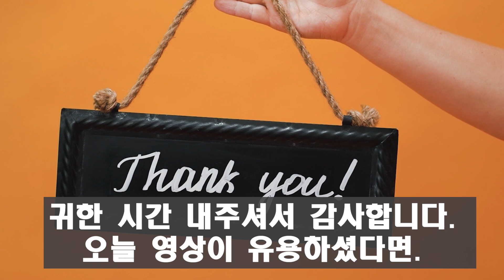미스터트롯 출연자들 처참하고 놀라운 최근 근황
미스터트롯 출신자들 처참한 근황